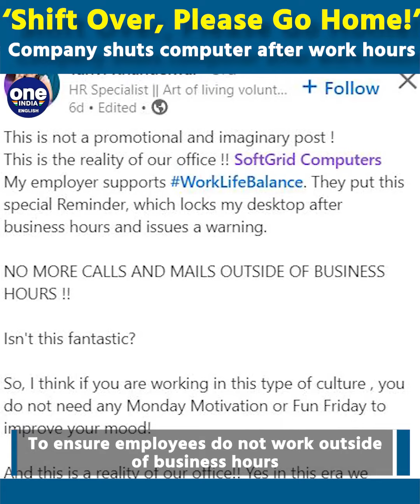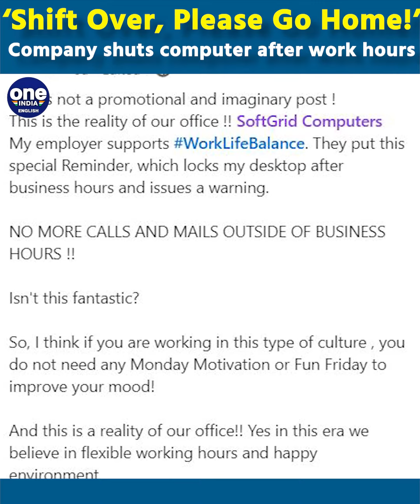Company Reminds Its Employees To Head Home As A Warning After Working Hours | Oneindia News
Tanvi Khandelwal recently highlighted her great experience working at SoftGrid Computers in a LinkedIn article.
According to Khandelwal, her firm is dedicated to establishing a good work-life balance by instituting particular procedures to guarantee that staff does not work after hours.
The business, for an instance, has implemented a reminder that locks staff workstations after hours and gives a warning. Khandelwal emphasized her enthusiasm for the company's culture, stating that staff does not require any particular encouragement to enjoy their workdays.